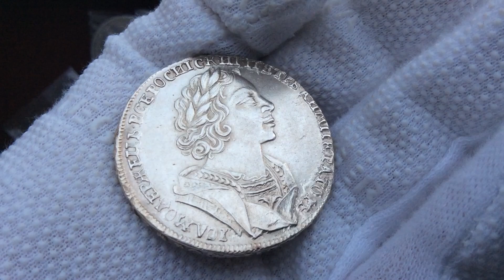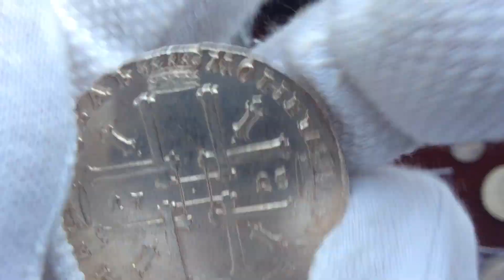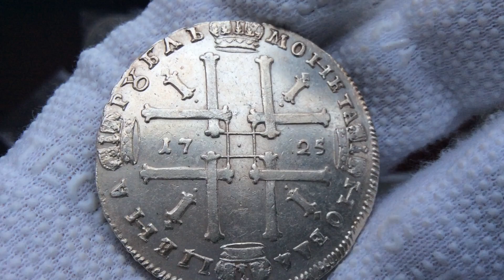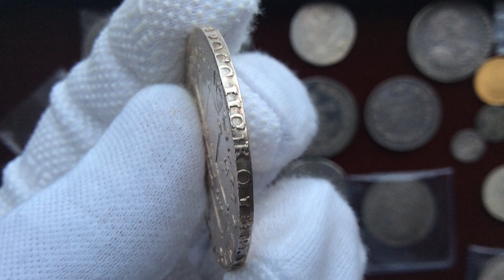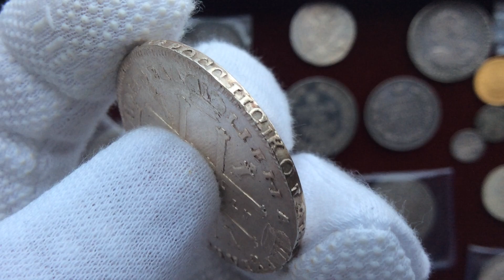1 рубль 1725 года UNC Штемпельный блеск.